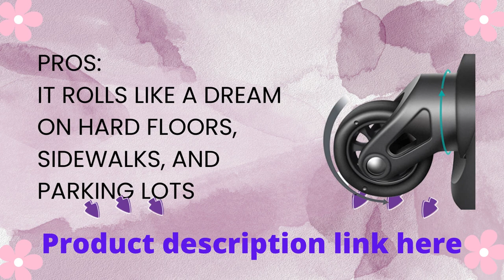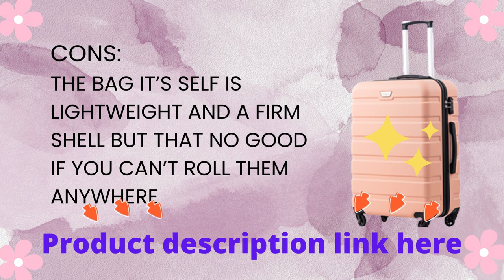COOLIFE Luggage 3 Piece Set Suitcase Spinner Hardshell Lightweight TSA Lock 4 Piece Set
Coolife is a young brand which has a very young and creative design team, so our luggage is a collection of innovative and classic. We dare to break the shackles of outdated, and also can hold the border. What we want to offer our customers is more than a solid case, but the customer's own style and cool life. Ready to travel with your cool life?